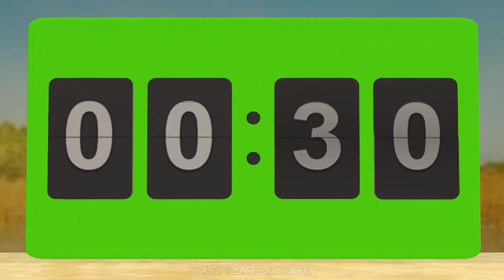Squid Game (오징어 게임) vs Scary Stranger 3D Trying Honeycomb Candy Arrange eggs Challenge Zombie Game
Scary Stranger 3D vs Squid Game (오징어 게임) Trying Honeycomb Candy Arrange eggs Challenge Zombie Game ,